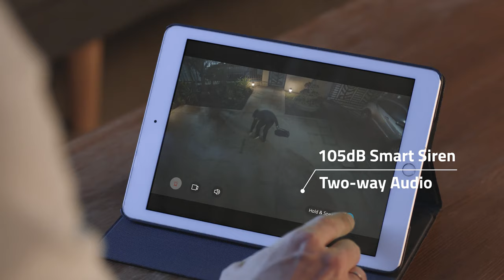Eufy Cam Plus Wire Free Full-HD Security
The Easiest and Safest Home Security System Solution.

eufyCam Plus is designed from the ground up to offer wireless freedom without compromising your security. With free local storage and ZERO monthly fees, eufyCam Plus is ready to go right out of the box.

1080p Full HD: Live-stream and record footage in crystal clear 1080p HD, so you see exactly what is happening in and around your home.

A Year’s Security from 1 Charge: Avoid frequent trips to charge the battery and enjoy 365-day battery life from just one charge.

Zero Hidden Costs: Designed to protect your home as well as your wallet, eufyCam Plus is a one-time purchase that combines security with convenience.

Advanced Night Vision: The state-of-the-art Sony sensor allows for detailed recordings and streaming in low-light scenarios.

Ready for Any Weather: With an IP67 weatherproof-rating, eufyCam Plus is built to withstand the elements.

Smart integration includes support for Apple Homekit, Google Assistant and Amazon Alexa.

Bonus Entry Sensor Included.

Available in 2 and 4 packs at Bunnings Warehouse.